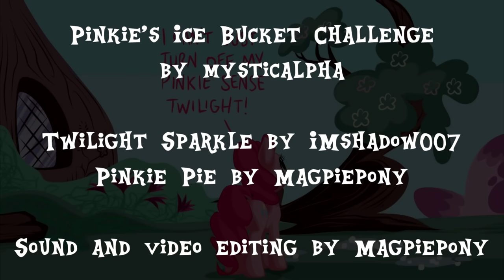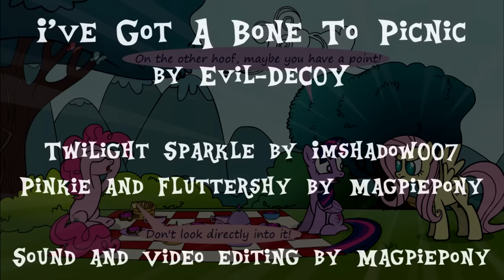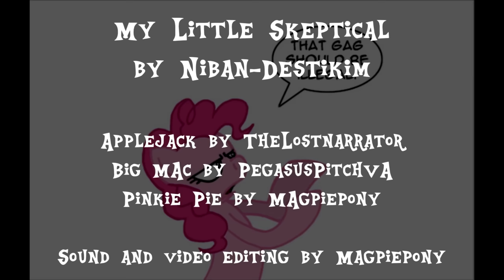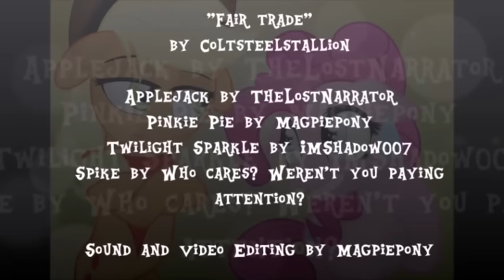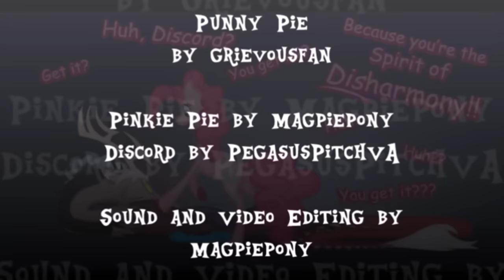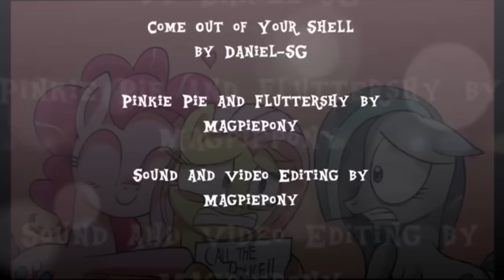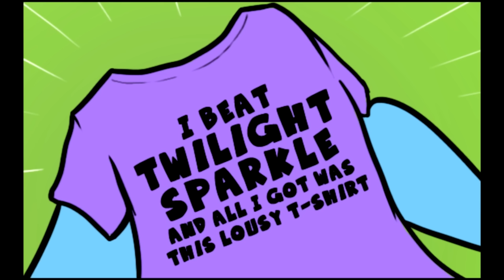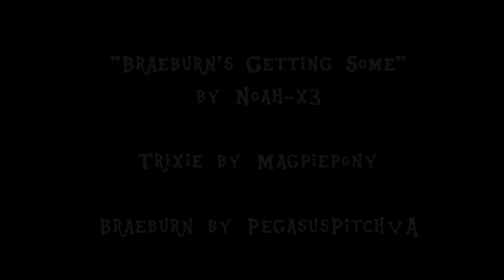GIANT Funny Pony Comics Compilation!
A full hour of ponies and their silly hilarious shenanigans! You never know what Pinkie Pie, Rainbow Dash, Applejack, Rarity, Fluttershy, or Twilight Sparkle will get up to next :) (Maaaybe more than one appearance from the Great and Powerful Trixie, since she IS one of the best ponies)

Individual credits included after each comic!